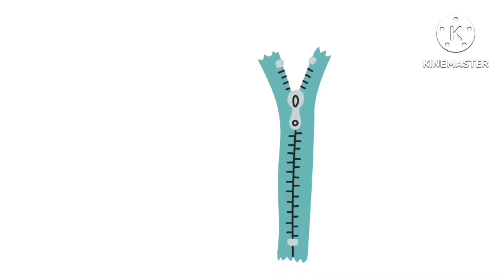A for apple b for ball alphabets writing | छोटे बच्चों की पढ़ाई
abc

Learn alphabet

Colours name

Abc rhymes

Hindi varnamala

Moral stories

Animals name

Kids vocabulary

Learn numbers

1. toddlers learning videos
2. educational videos for 5 year olds
3. learning videos for toddlers
4. kindergarten learning videos
5. kindergarten learning videos reading english
6. kids a to z reading
7. Kids learning Videos for 5 years
8. preschool learning videos for 3 year olds